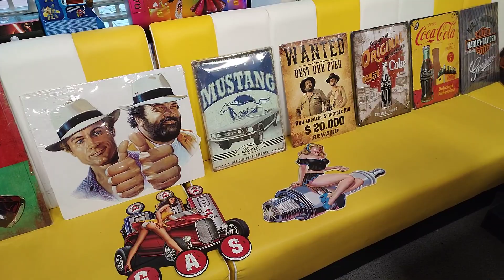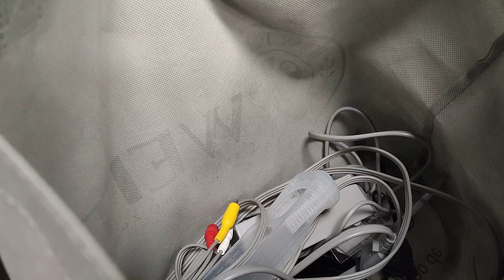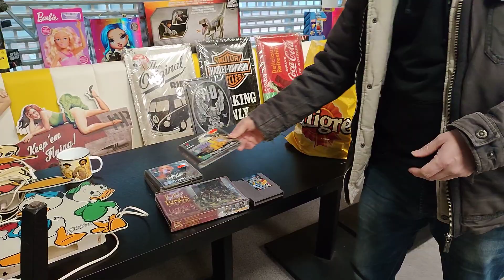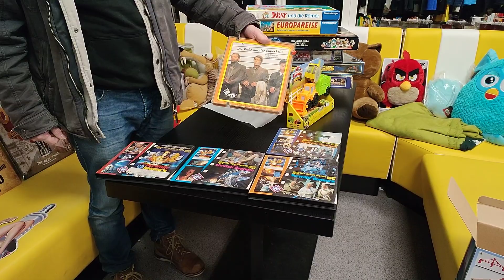1864 € für Flohmarktware, alles für Uschi !!!! Flohmarkt in Braunschweig und Salzgitter Lebenstedt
Pinkepank
In den Blumentriften 33
38226 Salzgitter